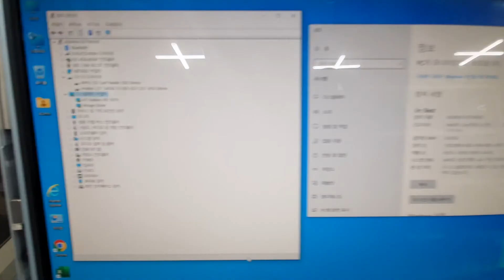아이맥 2008 SSD 장착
구형 아이맥에 SSD 장착 입니다.